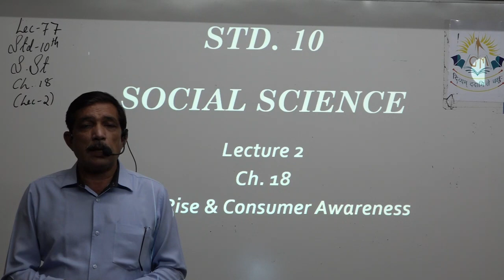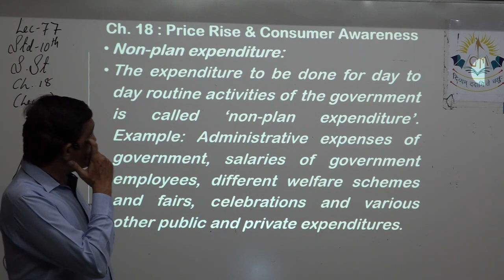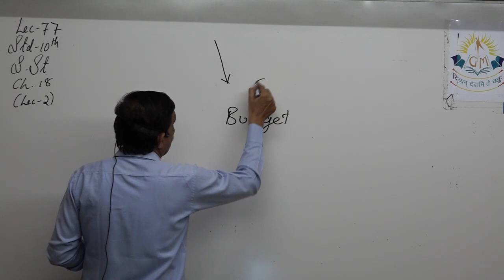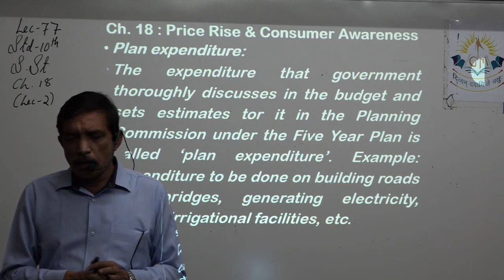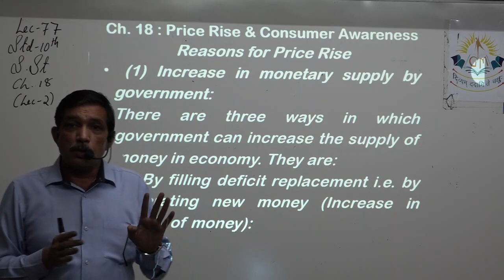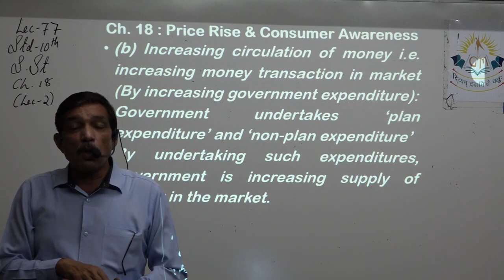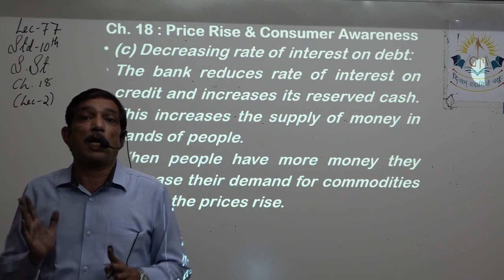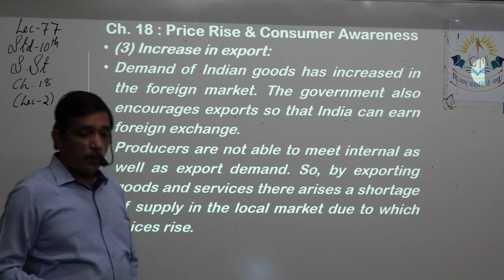Lec 77 Std 10 Ch 18 Lec 2 SS 29102020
Shri Gyanmanjari Secondary School
By Axay Sir